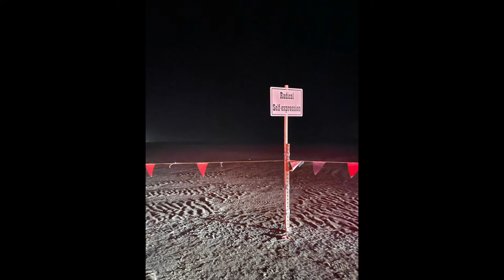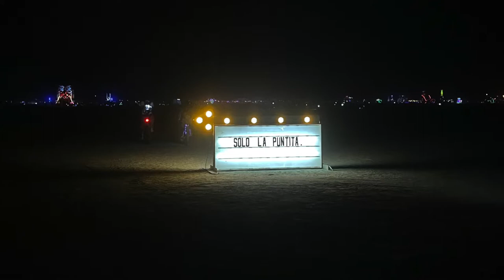Burning Man 2022 Aftermovie